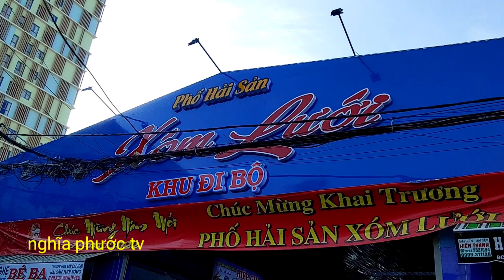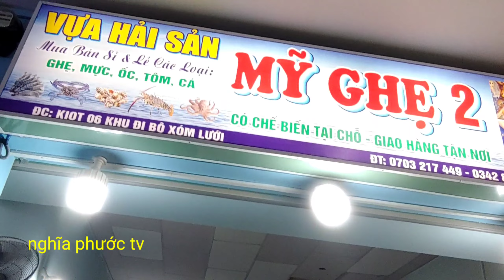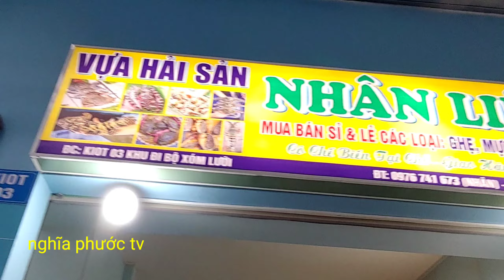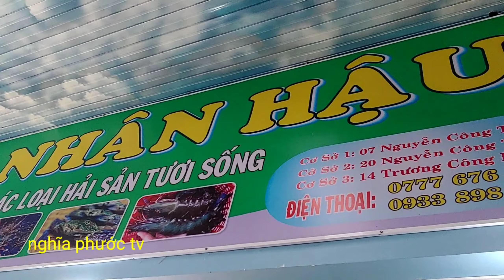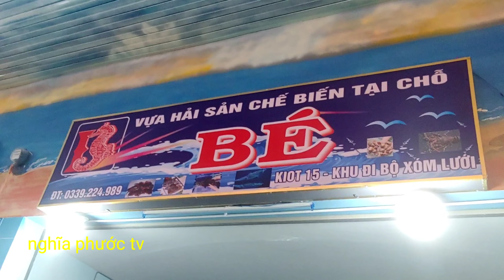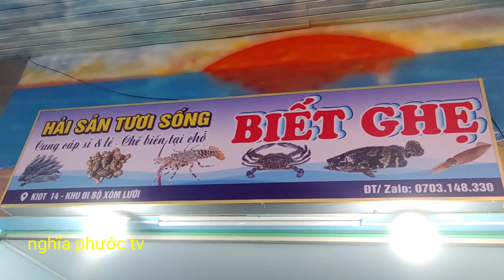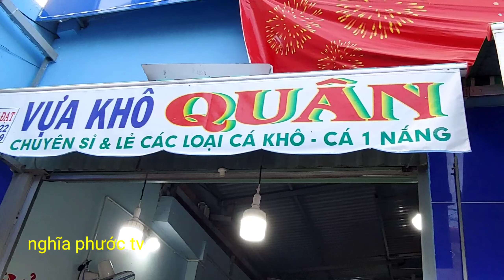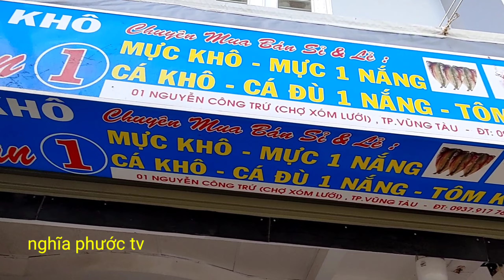💥 khám phá chợ xóm lưới phố hải sản điểm bán hải sản lớn nhất Vũng Tàu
hẹn gặp lại ở những video clip mới nhất.